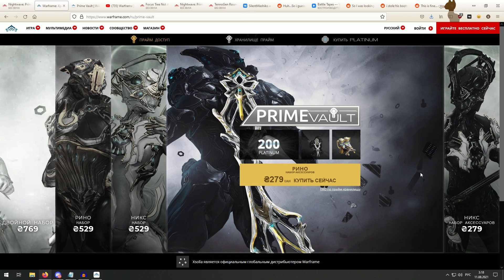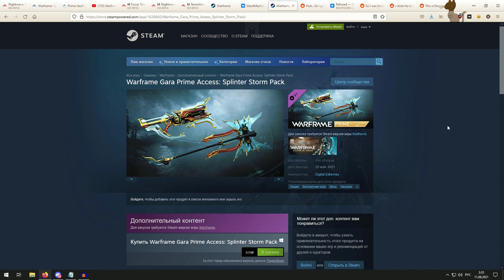Warframe | Новости 📣 | Запуск НОВОГО* Хранилища, намёк на "ЧУМНУЮ ЗВЕЗДУ" и робот - ХИМЕРА 🤖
*старо-нового.

●Guustavv - Drumagade